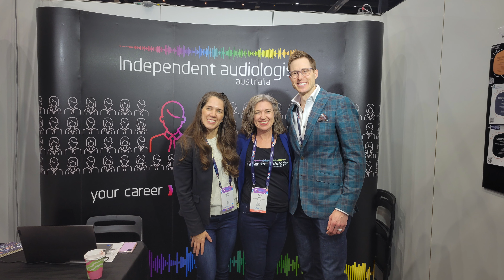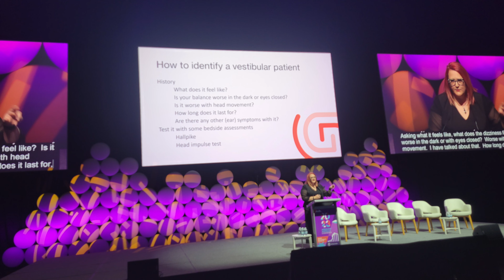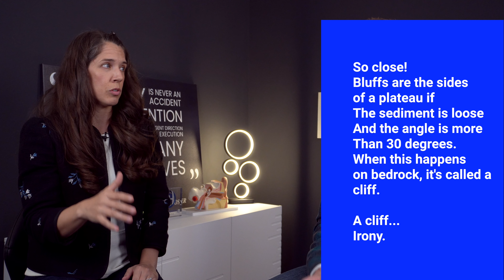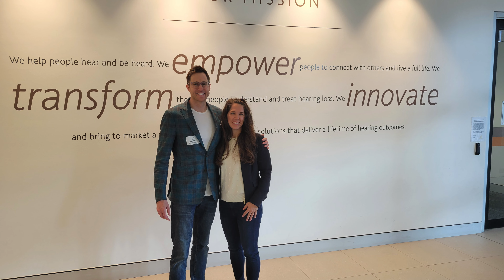Australia Vacation Recap! | DrCliffAuD Vlog 173